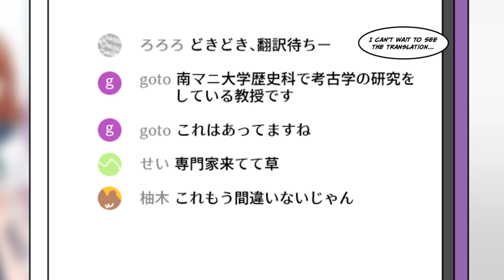Started going to school after being shut in for 10 years due to an accident [Manga Dub]